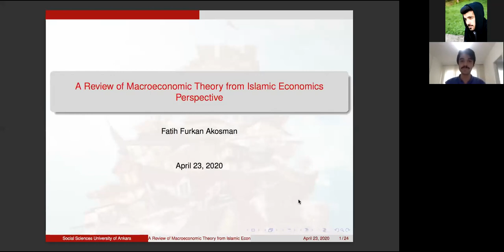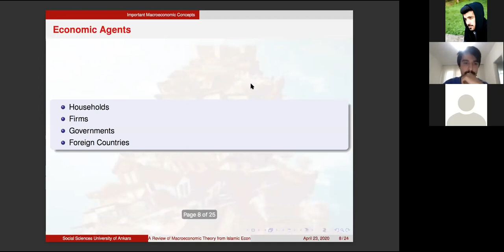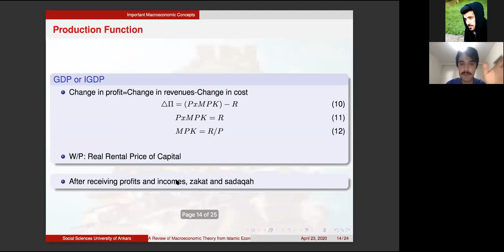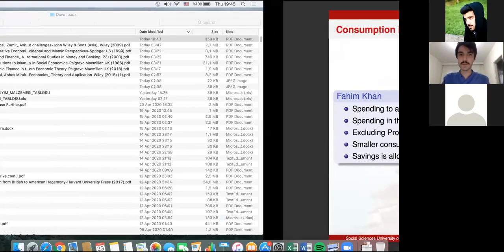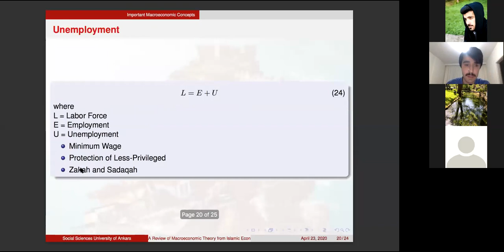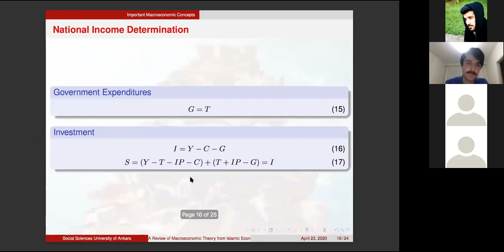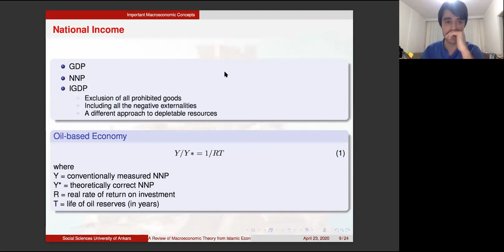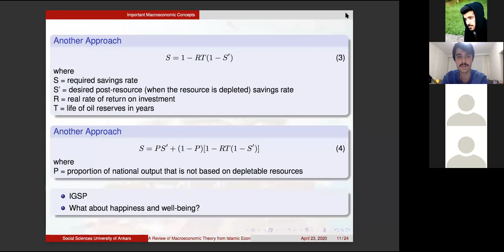Islamic Economy - A Review of Macroeconomics Theory From Islamic Perspective - Furkan Akosman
Listening to Fatih Furkan Akosman with the title “A review of Macroeconomics Theory from Islamic Perspective" at Islamic Economy Workshop